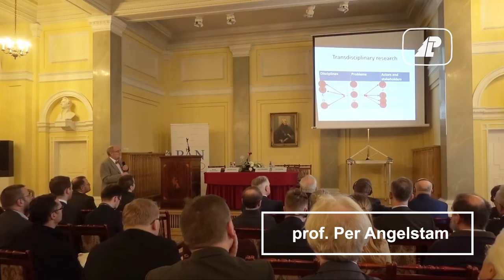Naukowcy debatowali o Puszczy Białowieskiej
Międzynarodowa konferencja poświęcona problemowi gradacji kornika drukarza w Puszczy Białowieskiej odbyła się 4 grudnia w Pałacu Staszica. Wydarzenie zorganizowała Polska Akademia Nauk.